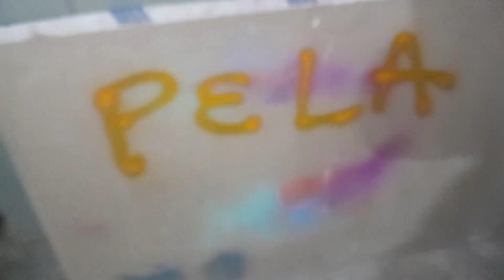GRAFITIS EN LAS CALLES